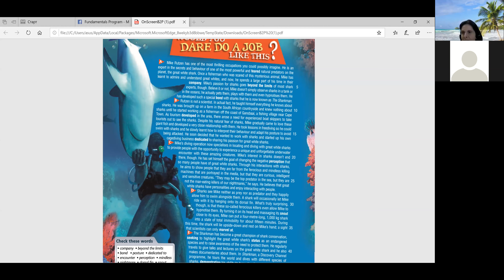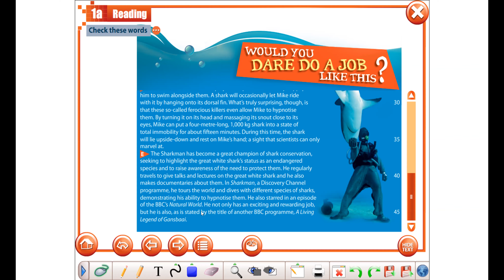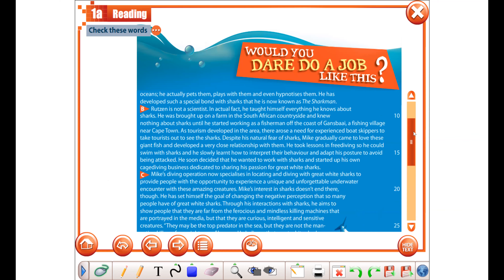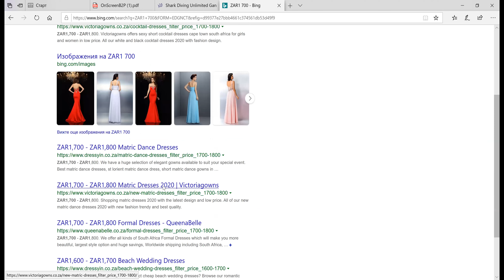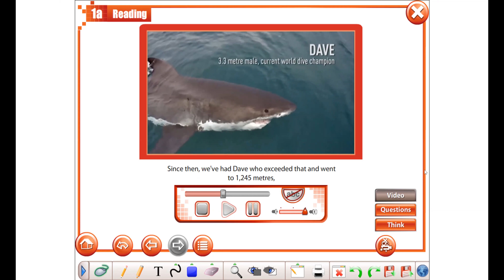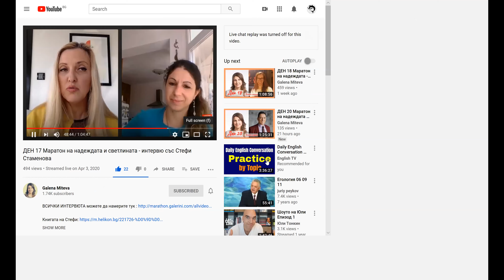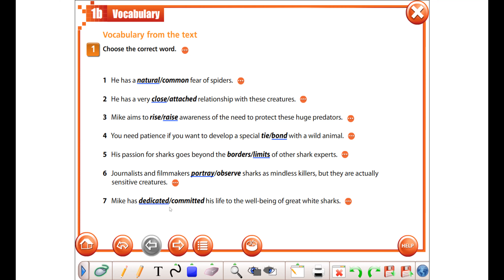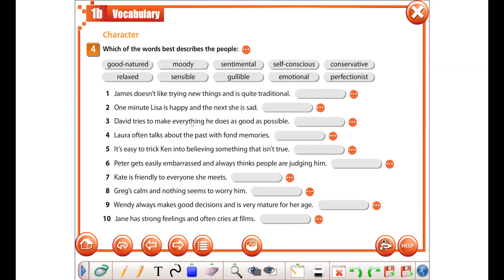On Screen B2+ U 1 Sharkman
1. To introduce vocabulary on "Would you dare do a job like this?"

2. To practice listening and speaking about sharks.

3. To do a meditation on strengthening the power of the mankind.